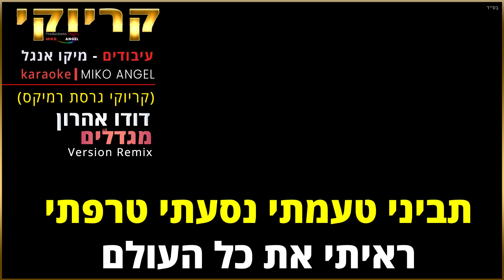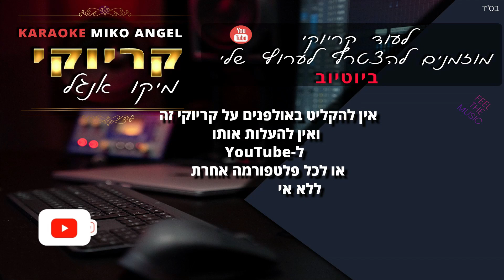קריוקי - מגדלים 2 - דודו אהרון (גרסת רמיקס)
🏆 ✘ קרדיטים ✘ 🏆
🎧 עיבוד והפקה מוזיקלית: מיקו אנגל
🎧 תכנותים ואולפן: מיקו אנגל
🎼 מילים ולחן: דור סורוקר, נסיה לוי, דולי ופן, מתן חובי , דודו אהרון
🎬 עיצוב וידאו וגרפיקה: Miko Angel
🎧 Recording Studio: Miko Angel

❤️  חברים יקרים ❤️
🎬 אל תשכחו לעשות לייק לסרטון 🎬
לכתוב מה אתם חושבים על הסרטון
ולהירשם לערוץ שלי
התמיכה שלכם מאוד חשובה לי ❤️

🛒🛒 לרכישת פלייבקים וקריוקי מאתר 📍
מוזמנים ללחוץ על הקישור הבא  ↓  ↓ 👇

📍📍📍 שימו לב:  ❤️❤️
לפרטים נוספים
מוזמנים ליצור איתנו קשר

❤️תודה ענקית לכל אחד ואחת
התגובות שלכם מחממות לי את הלב ❤️
הצטרפות כמנוי לערוץ ↓ לחצו כאן:
🔔להרשמה לערוץ ולקבלת עדכונים על תכנים חדשים שעולים 🔔

מילים: מגדלים 2 דודו אהרון
בנית לך מגדלים
על למה הכל בגללי
מאמא מה הולך אצלך בלב
מאמא אצלך בלב
התעוררנו בבוקר וקמת לי אחרת
אני לא מבין מה נסגר
אתמול רק צחקנו סיימנו ת’ערב
כששנינו שפוכים על הבר
את לא אחת ש’מדברת בבטן שומרת
הכל מתפוצץ בשניה
לא שטפתי פנים אז איך את ממהרת
לשרוף אותי כמו המדינה

ובכית לי כל היום
ובכיתי כל הלילה גם
וסיכמנו שלא תבואי
אז איך בסוף בכל זאת באת
סובבת לי את הראש  respect
אני ואת זה  Big Mystic
On and off יום אחד Pause  יום Play
יום אחד סבבה אבל יום אחרי

בנית לך מגדלים
מאמא אצלך בלב
יורדים ועולים
למטה למעלה כמו מעלית

מאמא אצלך בלב

את זוכרת נפגשנו היה לנו קטע
היה בשנייה ניצוצות
אבל התחושה נשארה ממכרת
כי את לא כמו כל הבנות
תביני טעמתי נסעתי טרפתי
ראיתי את כל העולם
אבל אם דמעה פה תרד מעינייך
אז כל זה היה לחינם
אז איך בכית לי כל היום
וסיכמנו שלא תבואי
 On and off יום אחד Pause
יום Play  יום אחד סבבה אבל יום אחרי

בנית לך מגדלים
מאמא אצלך בלב
יורדים ועולים למטה למעלה
כמו מעלית
מאמא אצלך בלב

לא תמצאי כמוני
כזה בחור רגיש